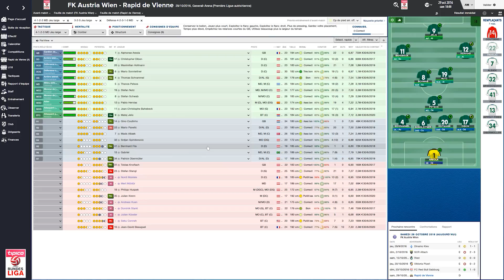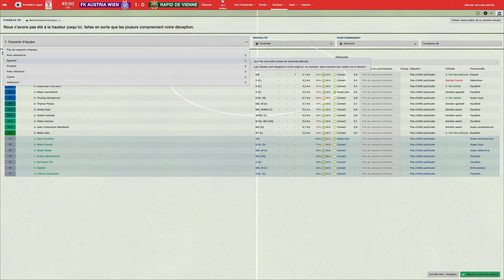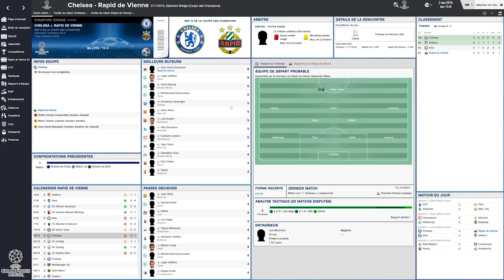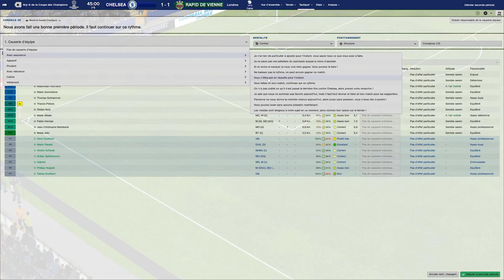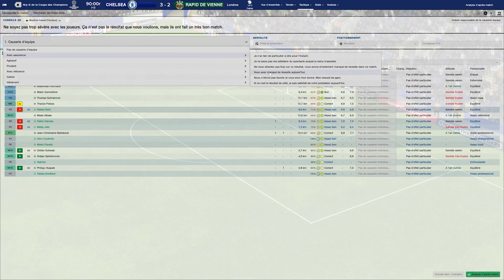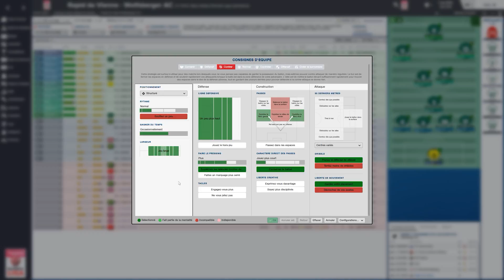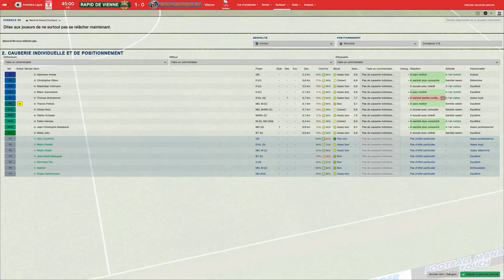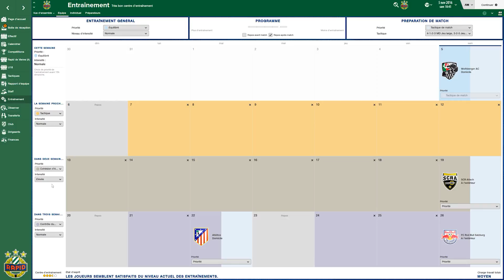Football Manager 2016 - Saison 02 - Rapid Wien - Episode 10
On se retrouve aujourd'hui pour :
- la 14 ème journée de Tipico Bundesliga : FK Austria Wien - Rapid Wien
- la 4 ème journée de Champions League : Chelsea - Rapid Wien
- la 15 ème journée de Tipico Bundesliga : Rapid Wien - Wolfsberger AC